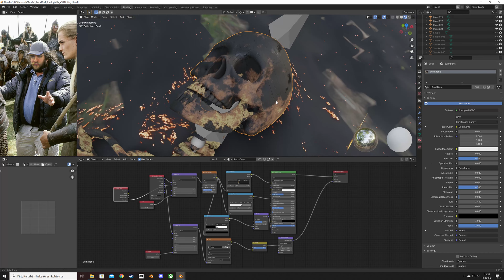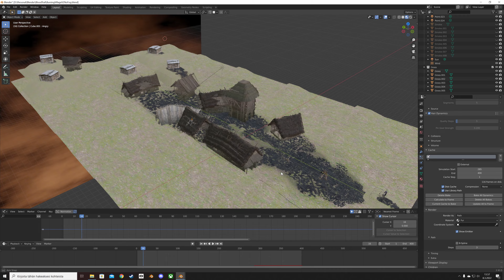BLOOD TRAIL - CGI Breakdown Teaser (4K)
Blood Trail CGI Breakdown Teaser
A teaser & breakdown combo for my upcoming short film

3D in Blender
Composition in Hitfilm Express
Editing & Color Grading in DaVinci Resolve

Hardware:
GTX 1070ti
16GB DDR3
i5 4690k

Shot on LG V30s ThinQ